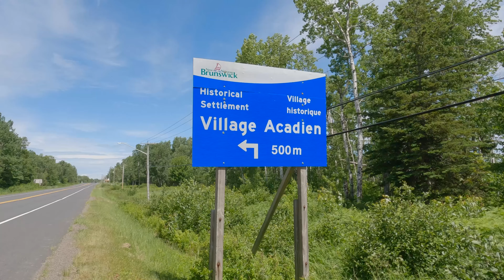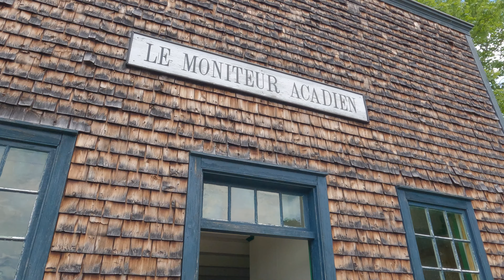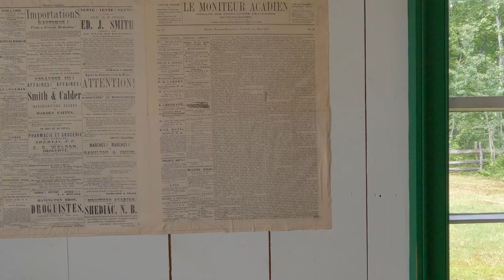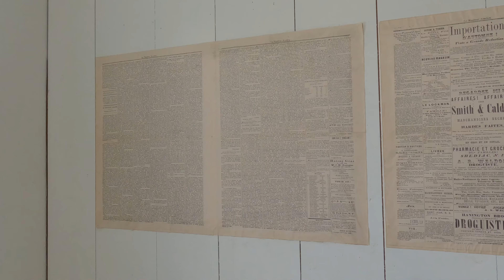Epic Virtual Walk Through Village Historique Acadien: Continuing My 750-Mile Solo Hike to Montreal!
Join me for the fourth chapter of my epic 750-mile solo hike to Montreal! 🥾 In this exciting episode, I continue my journey and take you on a virtual walk through the fascinating Village Historique Acadien in New Brunswick. Immerse yourself in the rich history and culture of the Acadian people as we explore this living museum together.

In this video, you'll experience:

A captivating virtual walk through the Village Historique Acadien
The charm and heritage of New Brunswick's Acadian culture
Practical tips and insights for long-distance hikes, including walking through historical sites
Whether you're a seasoned hiker or planning your own solo adventure, this series is sure to inspire and motivate you. Don't miss out on this unforgettable journey!

Hello fellow adventurers! 🌍 I'm a backpacker and long-distance hiker, exploring the world's longest trails to connect with people, cultures, and nature. Walking is my passion because it lets me deeply experience everything around me. Join me on YouTube for epic adventures and inspiring stories. Let's explore together! 🚶‍♂️🌄✨